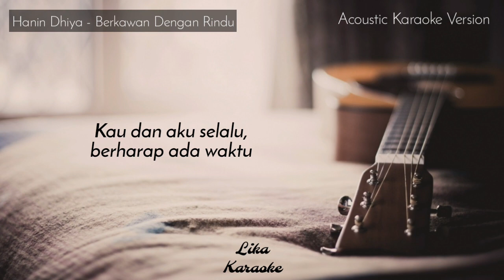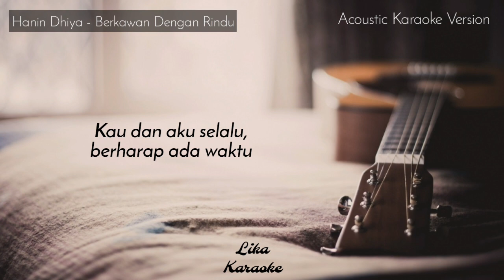Berkawan Dengan Rindu (Karaoke Akustik) - Hanin Dhiya (HQ Audio)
Berkawan Dengan Rindu (Karaoke Akustik)
Berkawan Dengan Rindu - Hanin Dhiya (Karaoke Akustik)
Karaoke Berkawan Dengan Rindu Akustik

PESAN MUSIK KARAOKE
(Berbayar)

[ DESKRIPSI ]
Key/Nada dasar : in G# major (mayor)
Instrument : Acoustic Guitar (Gitar akustik)
Soundcard : Focusrite Solo
Female key Version

- DILARANG memasukkan endorse/iklan/komersial di dalam video kamu ketika menggunakan audio dari GL.